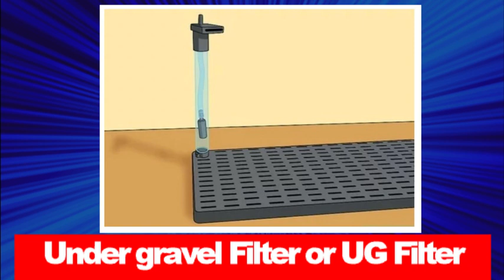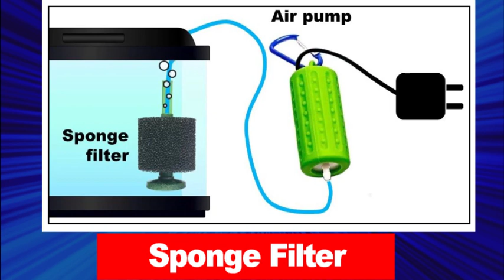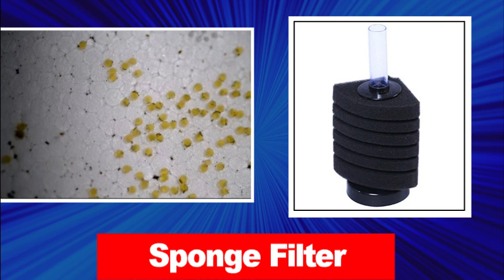Seven different types of Aquarium filters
Hello Guys,

In this video, I tell you the seven types of commonly used aquarium filters.